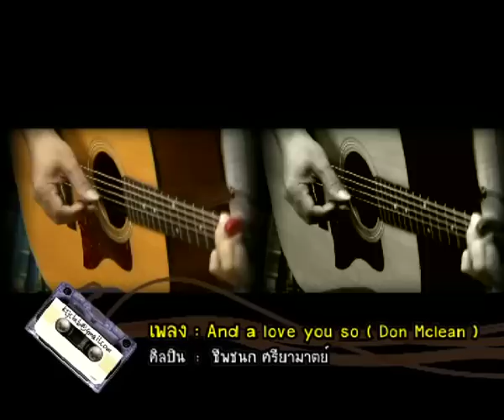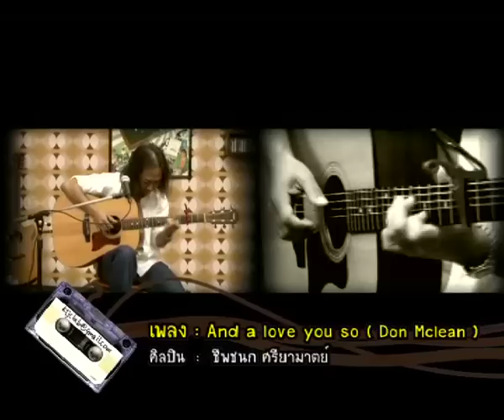รายการ "คิดถึงจัง" ชีพชนก ตอนที่ 2/1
รายการ "คิดถึงจัง" (ตอนที่ 1)
ออกอากาศ 4 - 8 เมษายน 2554  เวลา 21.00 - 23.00 น.
ทางช่อง "มะจัง" (True Vision 82)

สัมภาษณ์ "ชีพชนก ศรียามาตย์"
พร้อมด้วย"แจ๊ค รัสเซล" (Jack Russell.th) โปรดิวเซอร์จากอัลบั้ม "ความรัก ปากกา กีตาร์โปร่ง" (love in the light lines) ผลงานลำดับแรกของค่ายเพลง CLASSY RECORDS และ "นิว ปทิตตา" (Newwy)

ทราบหรือไม่ ผลงานเพลงของ classy ทุกอัลบั้ม มีวางจำหน่ายที่ไหนบ้าง ?

..ผลงานอัลบั้มเพลงในชุดต่างๆ หลังจากเปิดให้สั่งจองทางเฟซบุกส์ แล้ว CLASSY RECORDS ได้มีการนำไปวางจำหน่ายตามร้านซีดีชั้นนำต่างๆ ดังต่อไปนี้..

++ ท่านสามารถซื้อผลงานเพลงของ Classy Records ได้ที่

ร้าน บูมเมอแรง

ร้าน น้องท่าพระจันทร์

ร้านแผ่นเสียง / BangkokHiFi

ร้าน Cake & Vinyl Shop

ร้าน อมรมูฟวี่ AmornMovie

ร้าน CLASSY COFFEE
** เป็นหน้าร้านขายของค่ายเพลง Classy Records / จำหน่ายทั้งปลีกและส่ง

** แฟนเพลงทุกท่านทั้งไทย และ ต่างประเทศ
และทาง Line ID : @classyrecords
ค่าส่งฟรีเฉพาะในประเทศไทย

และ ติดตามผลงานของค่ายเพลง "Classy" ได้ทาง

และ ติดต่อขอสัมภาษณ์ศิลปิน ได้ทาง..